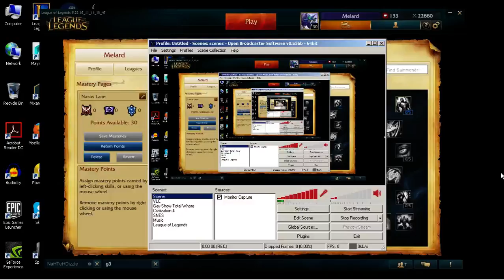CAFN8D DIARGETTA - SEASON 6 MASTERIES REVIEW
New masteries for season 6 are out.  They promised us a new client too, let's take a look.